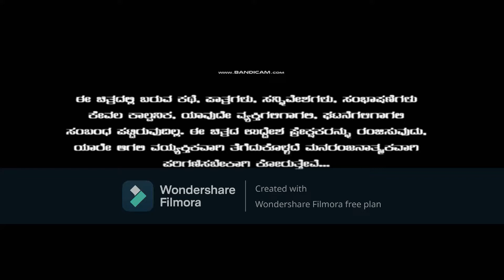Ramu Films Intro (2021) (With New Byline)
RIP Ramu Films (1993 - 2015)
JUST KIDDING!! HE'S DED! :D